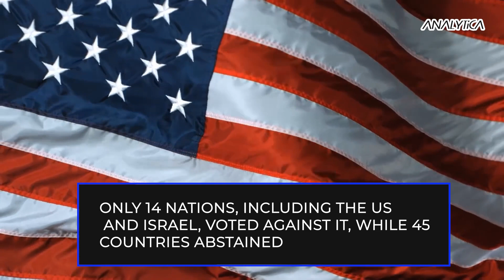Two-Months of Israel-Hamas War and Divisions at Multilateral Diplomacy